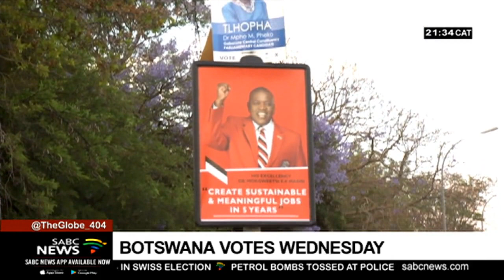Botswana Democratic Party vows to leave nothing to chance ahead of polls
The ruling party in Botswana, the Botswana Democratic Party (BDP) says it will leave nothing to chance as the general elections are only a few days away. BDP has been ruling Botswana since its independence in 1966. Some predict that it will face a fierce challenge from the opposition in 2019, after breaking ranks with its former leader Ian Khama. During the last elections in 2014, the opposition, Umbrella For Democratic Change, won 20 seats in the 57 seat parliament, a first for Botswana politics. Itumeleng Kgajane has more.

For more news, visit: sabcnews.com and also